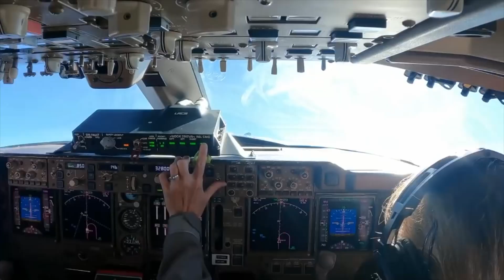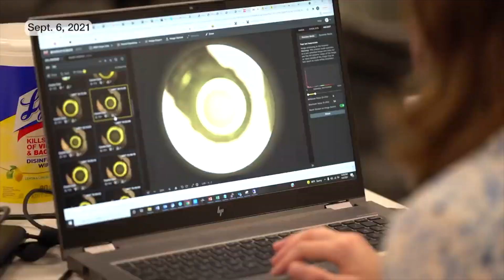L'actualité spatiale #24 : SPACEX 😈 une tour de lancement qui attrape le SUPER HEAVY - BDF🌎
Cette semaine dans l'actualité spatiale Elon Musk dévoile Mechazilla, une tour de lancement qui « attrape » le Super Heavy. Mais d'ici là un astéroïde va nous tomber sur la tête, vraiment ? Nous avons quand même un Top 7 à faire sur les nouvelles les plus "IN" du spatial.

Elon Musk, le PDG de spaceX veut utiliser la tour de lancement Mechazilla du Starship pour attraper le Super Heavy à son retour. On le savais pour le Starship mais la c'est le SuperHeavy, le Booster. C'est réalisable ça ?

Contrairement à l'étage principal du Falcon 9 qui retourne se poser au sol en utilisant un train d'atterrissage, le Super Heavy pourrait être attrapé en plein vol, à quelques mètres du sol. Il y a quelques  jours, Elon Musk a partagé une vidéo montrant la tour de lancement de Starbase en cours de construction sur son site de Boca Chica, au Texas. Haute de 122 mètres, cette tour s'appelle la « Mechazilla ». Elle a des bras mécaniques qui peuvent se refermer ou s'ouvrir. Ils seront utilisés pour attraper l'étage Super Heavy avant qu'il ne touche la terre ferme et le tenir à quelques mètres du sol. Ces bras seront  capables de pivoter, pour repositionner l'étage sur le support de lancement. De plus, ce bras permettra également de récupérer un Starship positionné à proximité de façon à l'installer sur le Super heavy. Bon, OK, c'est de la théorie et du rêve comme certains le dise, on est naïf. Pas tant ! C'est quand même lui qui a fait atterrir le premier booster de fusée en 2017 quelques jours avant Noël que la Chine et le monde entier copie actuellement, qui a mis de l'avant la voiture électrique avec Tesla cette compagnie créer par Martin Eberhard et Marc Tarpenning et c'est quand même lui qui a permis  à des millions de jeunes à travers ce monde trop sérieux et inactif de recommencer à rêver. Je vous l'accorde, c'est certain que cette manoeuvre est très risquée. Le Booster devra s'approcher de la tour le plus lentement possible, sans s'écraser au sol, afin d'être récupéré par les deux bras qui le saisiront. Avec une masse de 100 tonnes (220 000 lbs), la tour de lancement devra être suffisamment ancrée dans le sol et robuste pour retenir à bout de bras l'étage. Autre difficulté, la précision du retour pour ne pas percuter la tour. Mais pourquoi Elon Musk et SpaceX veulent utiliser ce système ?

Tout d'abord, il n'y aura aucun système de jambes d'atterrissage, ce qui économise de la masse et le coût du système. Ensuite, ça évite de disposer d'une grue de plus pour toutes les manœuvres et opérations de levage et de positionnement du SuperHeavy et du Starship. Ce mécanisme permettra aussi de réduire les délais de retour en vol du Super heavy. Elon Musk estime que son lanceur pourrait revoler en moins d'une heure !
C'est maintenant l'heure de la question de la semaine: croyez-vous qu'il sera possible, dans le futur, d'envoyer des humains sur la planète Mars ? Avec toutes les contraintes là !

Et c'était mon Top 7 spatial de ce 17 janvier. Pouce Bleu si vous avez aimé et comme disait Amelia Earhart: le plus difficile est de se décider à agir, le reste n'est que de la ténacité. Et d'ici là n'oubliez pas d'être BlueDot et d'alimenter vos passions. Le futur ça commence maintenant !

Voici le TOP 7 🛰 du spatial de cette semaine:

- 00:00 - Introduction.
- 00:42 -  SpaceX utilisera la configuration "Starship" pour Starlink. 🛰(7)
- 03:05 - Propulser des tardigrades dans le Cosmos ? 🐛 (6)
- 05:07 - Virgin Orbit (LauncherOn) a placé sept cubesats en orbite. (5)🧊
- 06:38 - L'explosion d'une supernova a été observé. ✨(4)
- 08:56 - La Star de la NASA Perseverance souffre de problèmes. 🤖 (3)
- 10:35  - Un astéroïde fonce-t-il vraiment sur la Terre ? 🙀 (2)
- 14:46 - Elon Musk veut utiliser Mechazilla pour le Super Heavy. 😁 (1)
- 17:15 - La question de la semaine ! ⁉️
- 17:25 - Conclusion